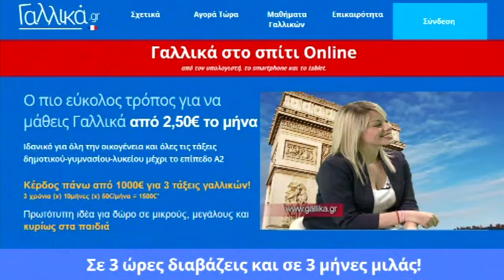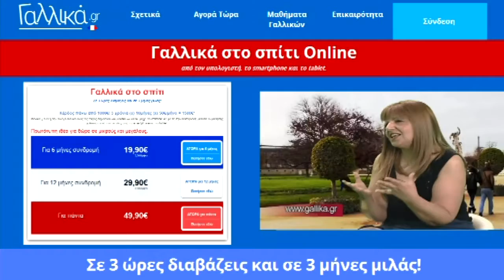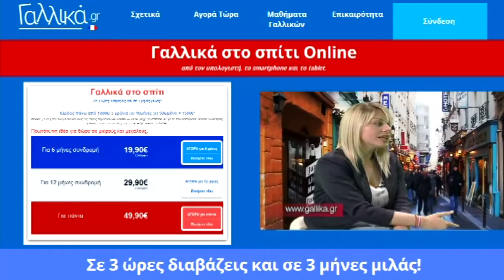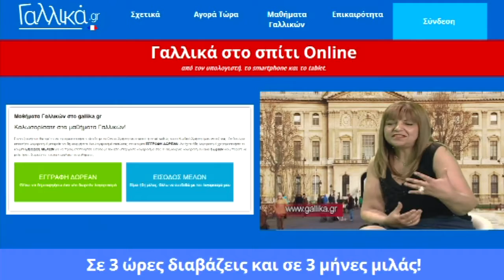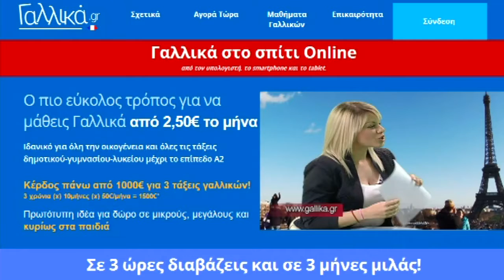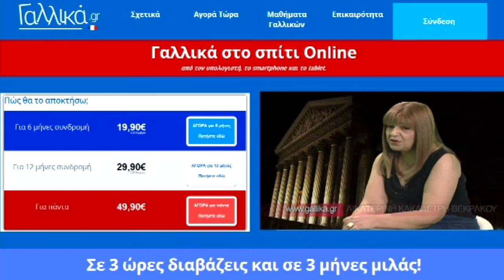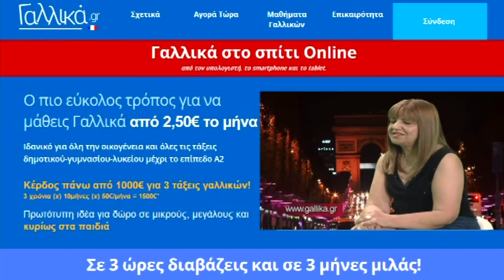Find4me.gr: Γαλλικά στο σπίτι Online ( gr )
Γαλλικά στο σπίτι Online
από τον υπολογιστή, το smartphone και το tablet.

Ο πιο εύκολος τρόπος για να μάθεις Γαλλικά από 2,50€ το μήναΙδανικό για όλη την οικογένεια και όλες τις τάξεις δημοτικού-γυμνασίου-λυκείου μέχρι το επίπεδο Α2Κέρδος πάνω από 1000€ για 3 τάξεις γαλλικών!3 χρόνια (x) 10μήνες (x) 50€/μήνα = 1500€*

Πρωτότυπη ιδέα για δώρο σε μικρούς, μεγάλους και κυρίως στα παιδιά

Σε 3 ώρες διαβάζεις και σε 3 μήνες μιλάς!